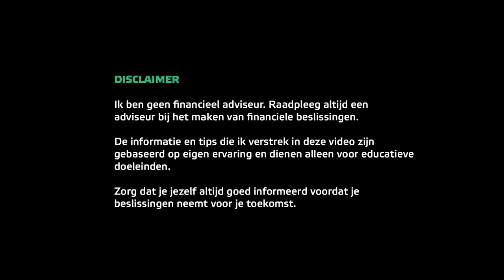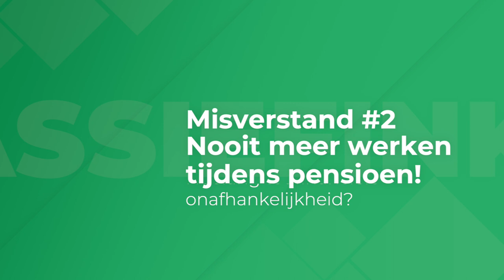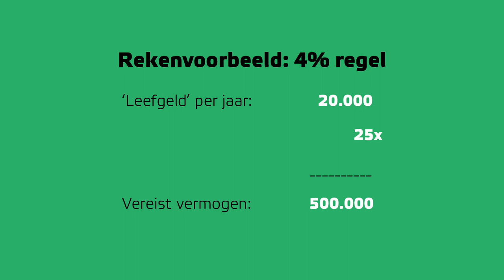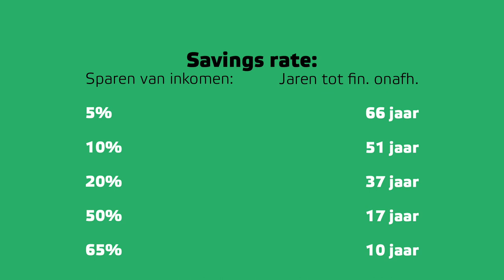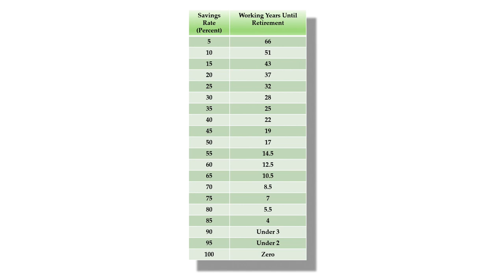Financieel Onafhankelijk - Wanneer en hoelang?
👇Kijk hieronder voor meer informatie en links👇

Hoelang duurt het voordat je financieel onafhankelijk bent? Wanneer spreken we van financiële onafhankelijkheid?

In deze video kijken we naar het fenomeen financiële onafhankelijkheid en richten we ons op het savings rate (percentage van je inkomen dat je spaart) en the 4% rule (leven van 4% van je vermogen). Daarnaast kijken we naar 3 misverstanden over financieel onafhankelijk worden.